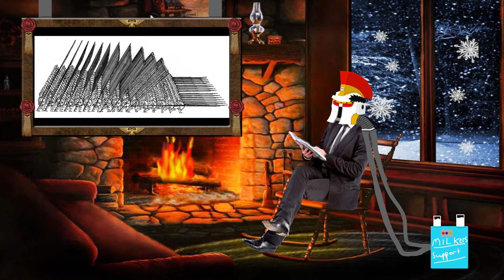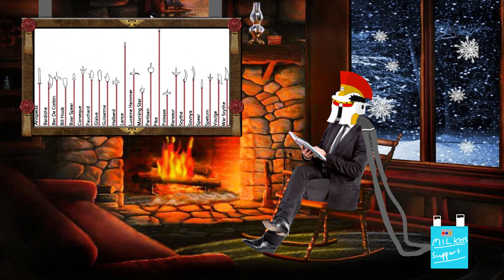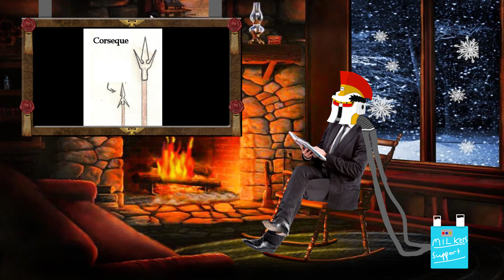What Medieval Weapons are Practical for 40k?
This is a casual video of what I thought it would be fitting for the medieval weapons to be into 40k universe. I am still learning of this stuff as I am going through with it. I might make more videos in the future but for the mean time this is just testing the water nothing else.

This is the sources I use to make this video